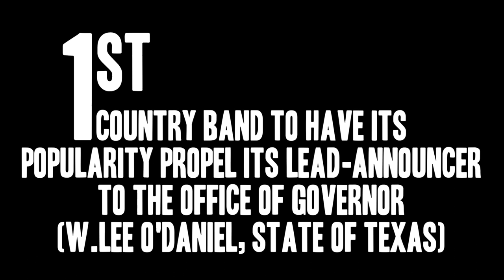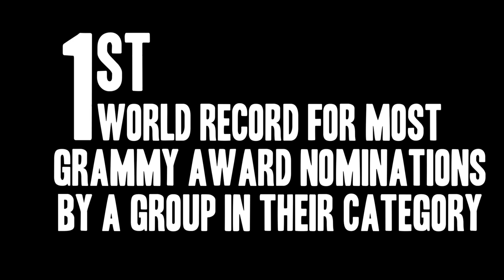The Light Crust Doughboys - Yesterday and Today - NOW ON TOUR WORLDWIDE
"Charles Stone (Elvis Presley Show Tour Producer-Director) Presents"

90th Anniversary Stage Shows debut in 2019: "The Light Crust Doughboys Are On the Air" Big Show Band and Revue celebrating The Light Crust Doughboys blending of rural country and urban blues since 1931 in Dallas, Texas' historical Deep Ellum music district;

- 1st country band to draw crowds of 10,000+ in Texas and 15,000+ in Arkansas;

- 1st country band to travel in a custom bus (bus cost: $50,000. in 1935 dollars which is $937,000. in 2019 dollars);

- 1st country band to "go electric" with electric guitars in 1936;

- 1st country band to blend rural country with urban blues in Dallas, Texas Deep Ellum venues;

- 1st country band to have its popularity propel its leader-announcer to the office of Governor (W. Lee O'Daniel, State of Texas Governor);

- 1st band to be inducted into the Texas Western Swing Hall of Fame;

- World record for most Grammy Award Nominations by a Group in their Grammy category, Grammy years 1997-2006;

- 1st name band of music icon Bob Wills who founded The Light Crust Doughboys;

- 1st country band to create and stage productions with a professional ballet company;

 The quintessential Texas band, the number one Texas legacy music ensemble, The Light Crust Doughboys, journey into their 90th Anniversary season with fabulous "Yesterday and Today" stage shows presented by Elvis Presley Show tour producer-director Charles Stone. Video by Light Crust Doughboys' fan and protege, Studio Knights.

To bring the 90th Anniversary Light Crust Doughboys Big Show Band & Review to your town and theater, contact Charles Stone Management,

FILM BY: SK RECORDS/Studio Knights in Mesquite TX